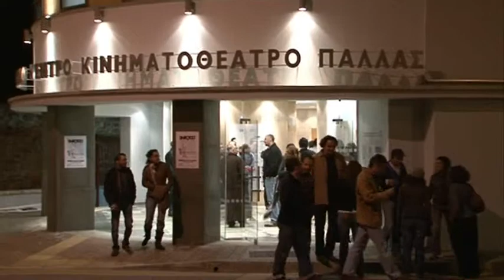Nicosia International Documentary Film Festival